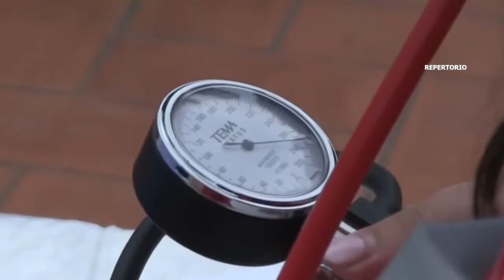Presentazione convegno “Il covid nei pazienti cardiologici e oncologici”